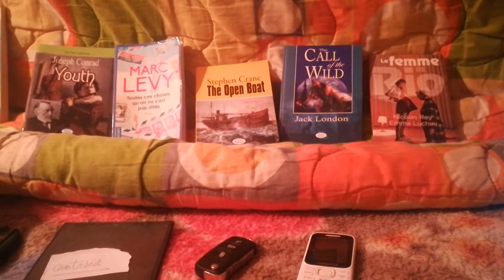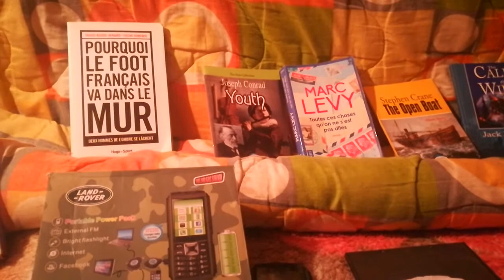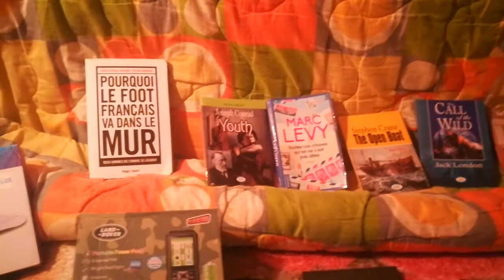ما معنى إسم كوثر ؟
لكل إسم معنى ولكل إسم قصة منها القصص الطريفة والتي نطرب لسماعها ومنها الغريب ومنها من يتبع ثقافة وحضارة شعوب ومنها ماهو مرتبط بفعله أو حدث تاريخي بالفعل الحسن أو مقرون بالفعل السيء فأصل ومعاني الأسماء دائما ماوراءه الكثير وفي الدين الإسلامي حث الدين على اختيار الأسماء الحسنة الطيبة وتجنبهم للأسماء غير السوية وهناك من الأسماء ما ورد ذكره في القرآن الكريم كإسم ( جنى بتعطيش الجيم ) في قوله تعالي " وجنى الجنتين دان " وهناك إسم كوثر وقد ذكر في القرآن في سورة بإسمه وإليكم معناه وأصل ذكره هو إسم مؤنث عربي، معناه: الخير الكثير والمال الوفير، والكثير من كل شيء، يقصد به الرجل السخيّ كثير العطاء ويقال في الغبار الكثيف المتراكم .